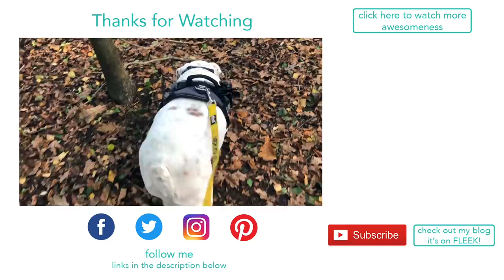Lincoln sees a dog in the park | ENGLISH BULLDOG